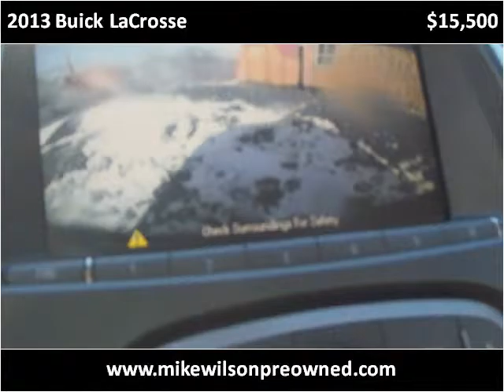2013 Buick LaCrosse Used Cars Winchester KY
This 2013 Buick LaCrosse is available from Mike Wilson Preowned.